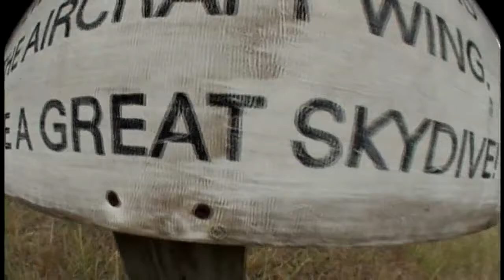Meru Tandem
Neil Boyd and Meru Sky Diving